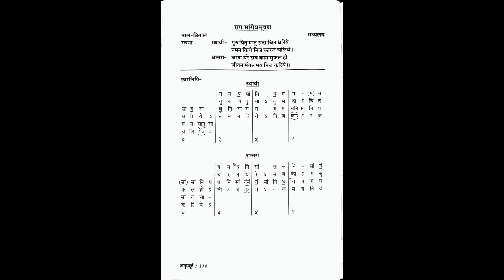103. Raag Mangeyabhushan (Pg.130) by Pt. Devashish Dey (अनुस्फूर्त) (Shilpayan The Music Hub)